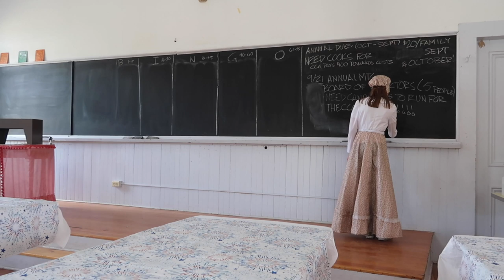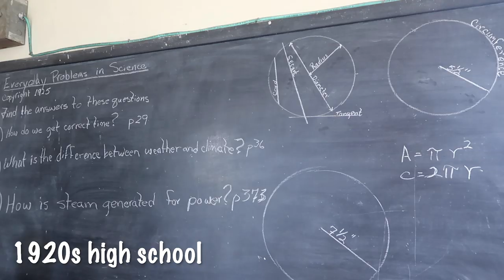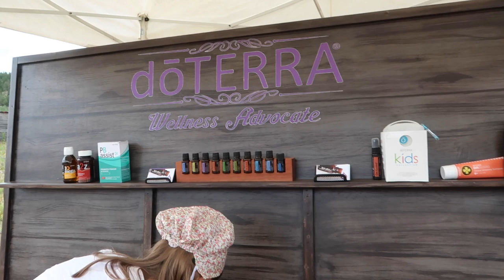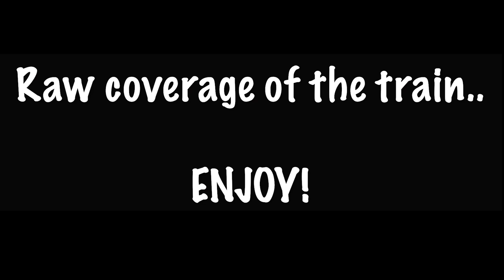Railroad Day - Como, Colorado USA - Bringing History Alive - Steam Train - Spirit Forest - S3 -Ep#88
I play with my kids while we visit and volunteer at Railroad Day 2019 Como, Colorado.

ADDRESS:
Spirit Forest